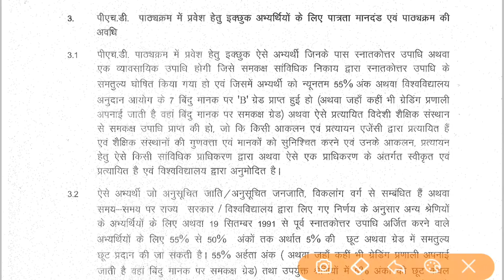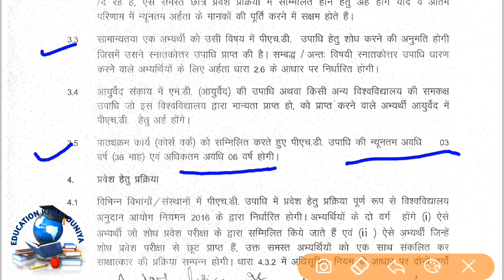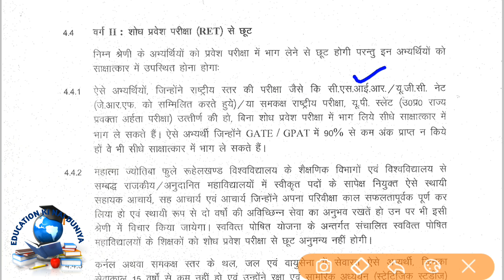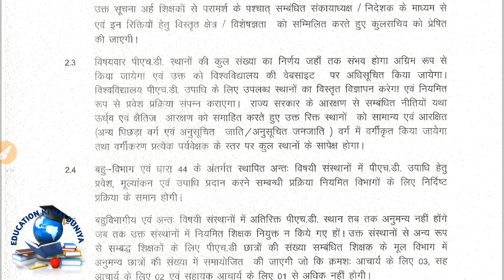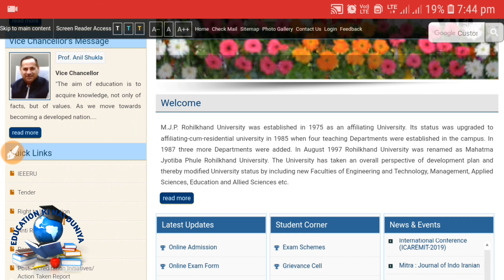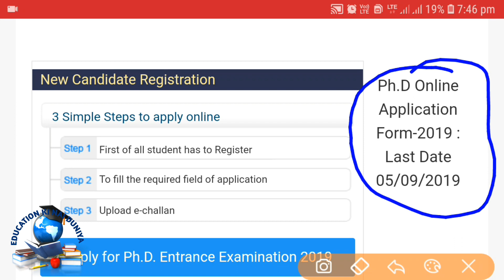Ph.D. Entrance Exam 2019 | MJPRU Ph.D. Entrance Form 2019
एजुकेशन की नई दुनिया में आपका हार्दिक स्वागत है।

इस वीडियो में हमने महात्मा ज्योतिबा फूले रूहेलखंड विश्वविद्यालय, उत्तर प्रदेश की Ph.D. की प्रवेश परीक्षा के विषय में बताया है।